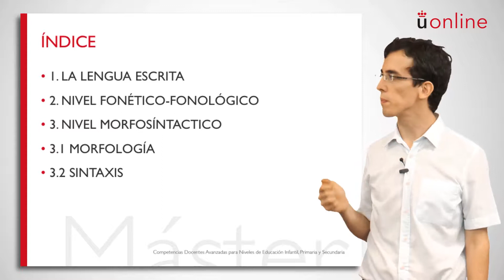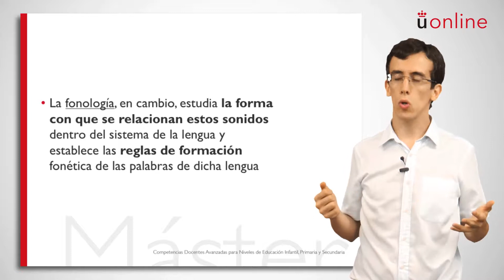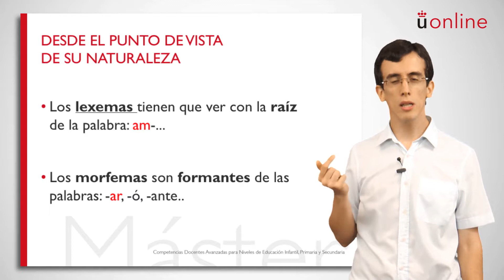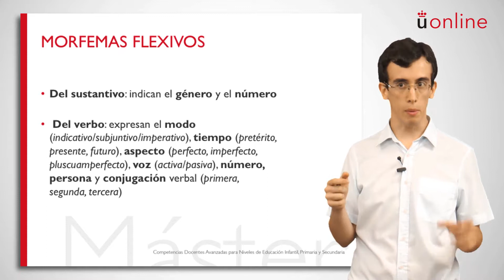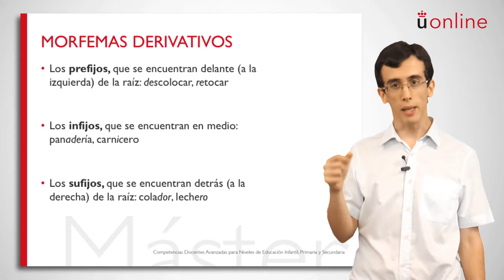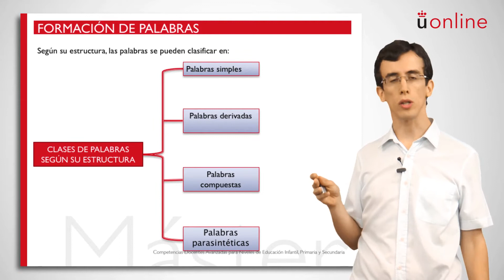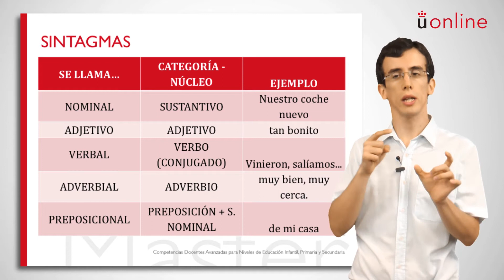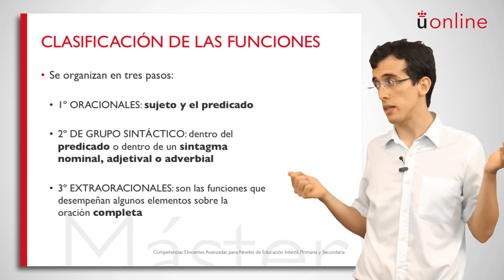8. Comprensión escrita. Parte 1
Empezamos la subcompetencia escrita haciendo descomponiendo el lenguaje en sus niveles para hacer una lectura comprensiva